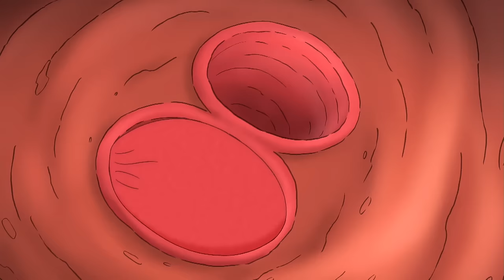Curious George 🐵Gnocchi the Critic 🐵Kids Cartoon 🐵Kids Movies 🐵Videos for Kids